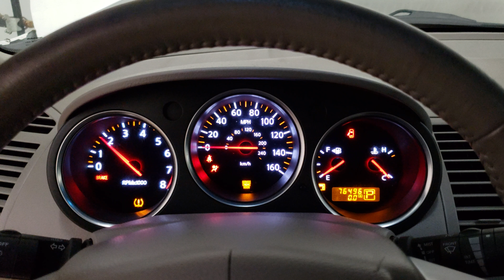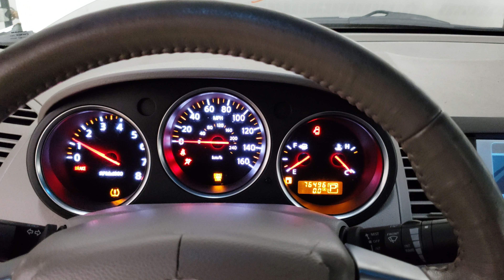18E0742 - 2008 Nissan Maxima SE/SL - 3.5L